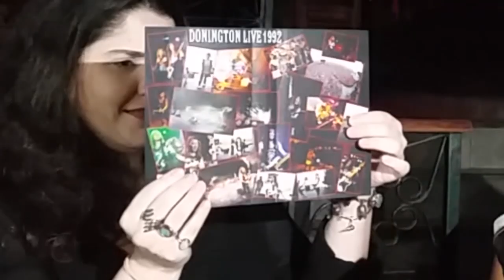IRON MAIDEN - ESPECIAL COM CLARA LIMA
Gravado no Calabouço Heavy & Rock Bar
R. Felipe Camarão, 130 - Vila Isabel, Rio de Janeiro

Copyright